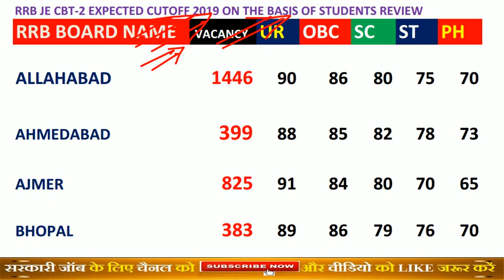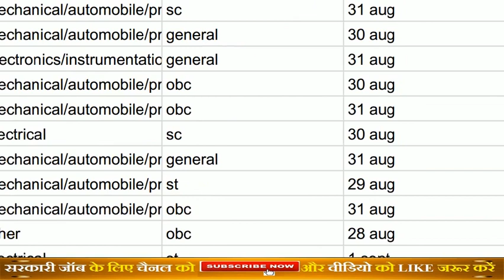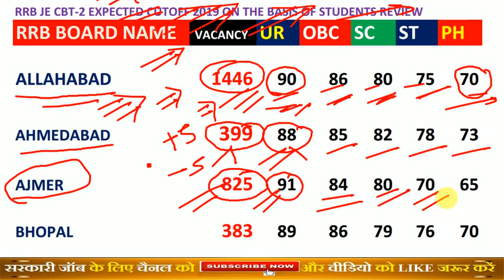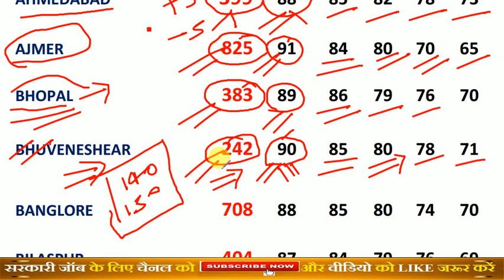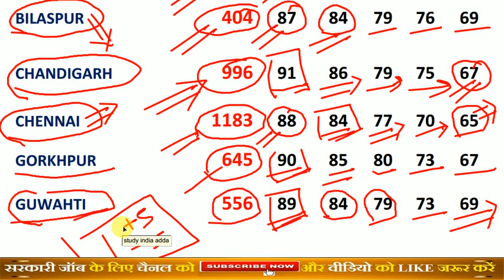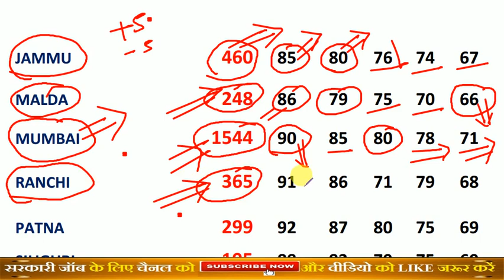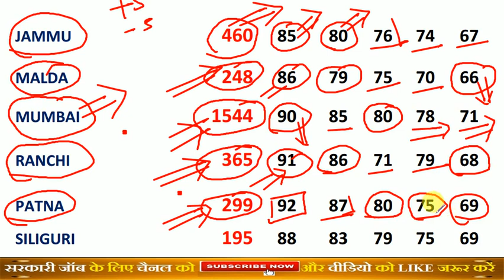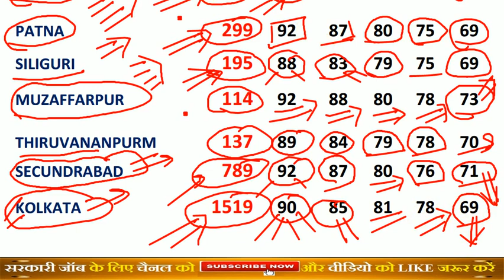RRB JE CBT 2 CUTOFF &RRB JE CBT 2 SAFE SCORE &EXPECTED CUTOFF ANALYSIS all Board RRB JE CBT 2 RESULT